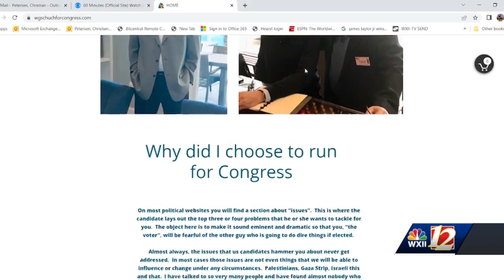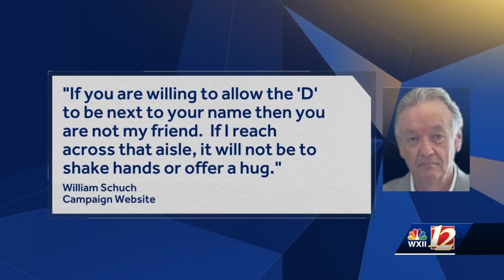US 6th District: Castelli, Schuch now responding to questions about how they would represent NC